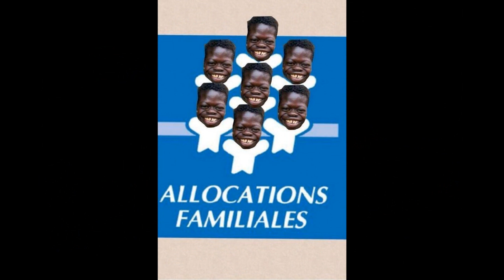Front de la foi : la droite a côté de ses pompes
Bande son issue d'un extrait du libre journal d'Henry de Lesquen du 10 Mars 2014 sur Radio Courtoisie.